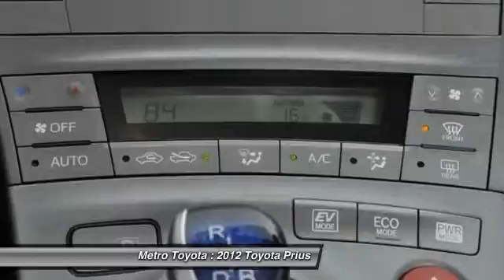2012 Toyota Prius Kalamazoo MI P9236A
2012 Toyota Prius Two

Metro Toyota
5850 Stadium Drive

Looking for the right car? Today could be your lucky day. With 52749 miles, this Barcelona Red Metallic, 2012 Toyota Prius equipped with Automatic transmission could be yours. Request more information and set up a test drive right away.